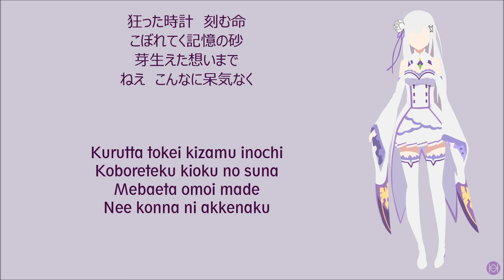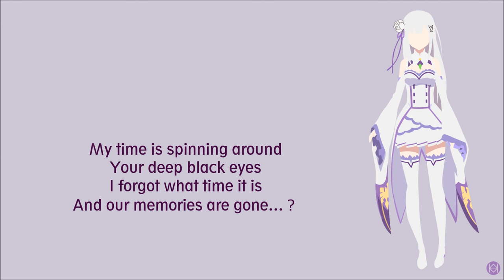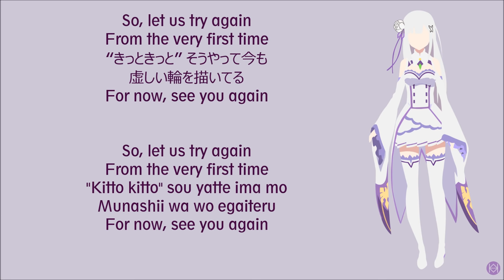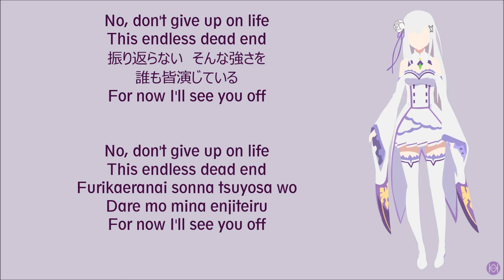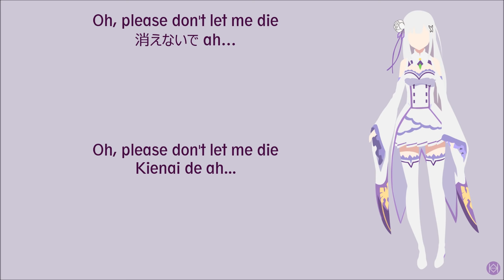【 STYX HELIX 】 by MYTH & ROID - Re:Zero ED 1 - Lyrics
Song: STYX HELIX
Artist: MYTH & ROID